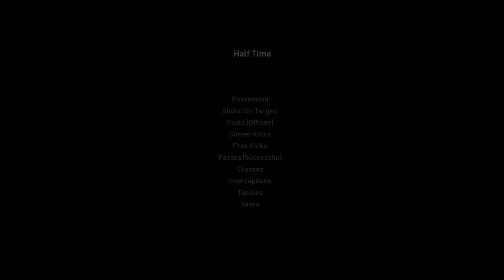PES 2021 - Barça vs Man City - New Champions League Kit & Possible Lineup 2021-22 | Aguero vs Kane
Credits to kitmakers (indicated in the right top corner of image)